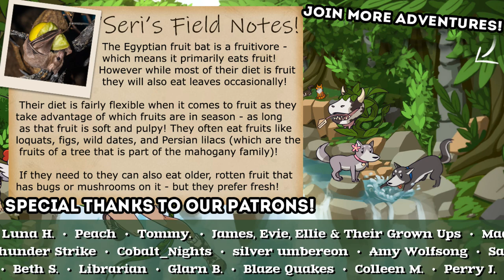Setting Our Flying FRUIT BATS Free?! 🦊 Planet Zoo: Twilight • #2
🌿💚 Stay curious!! 💚🌿